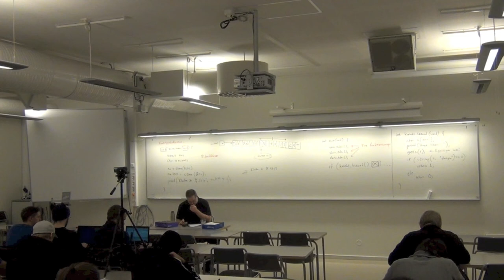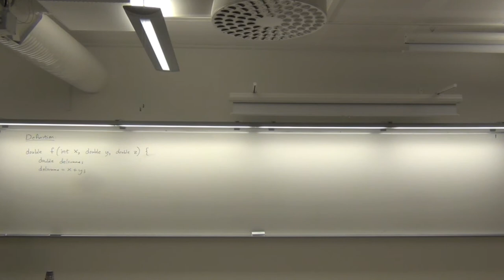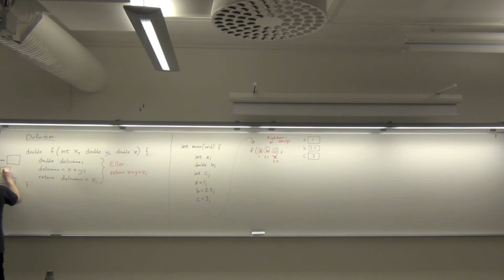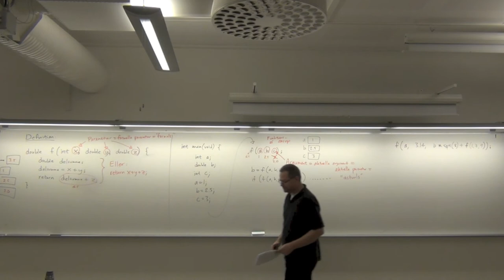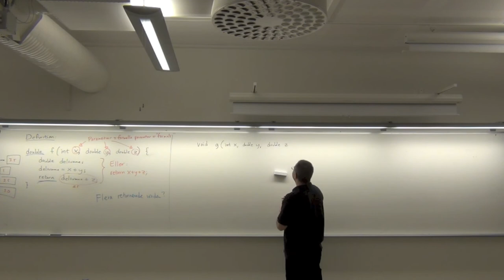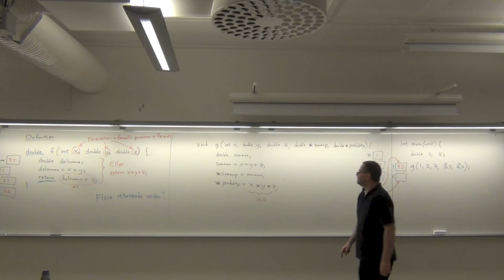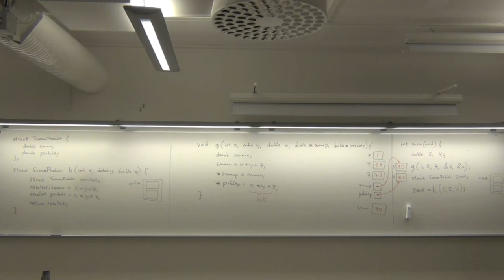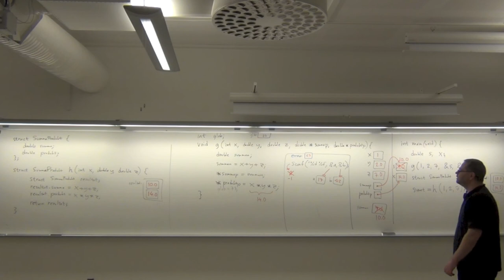Programmering i C: Automatisk testning. Funktioner. Del 2 (av 2).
Funktioner i C.